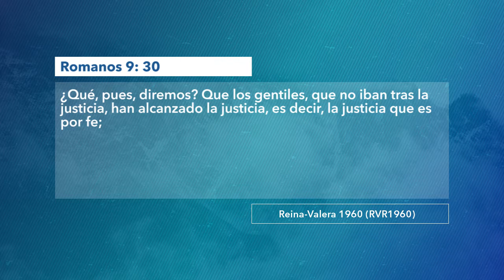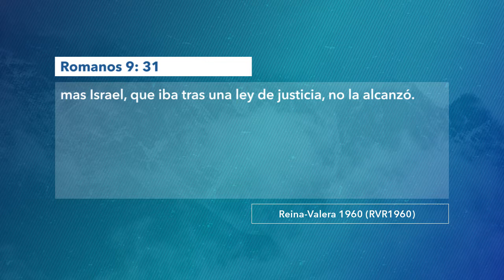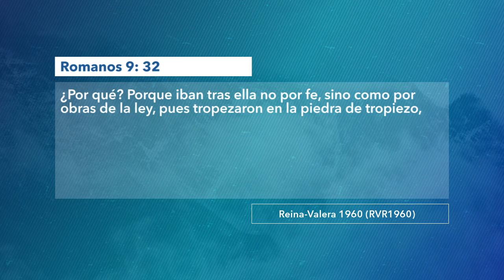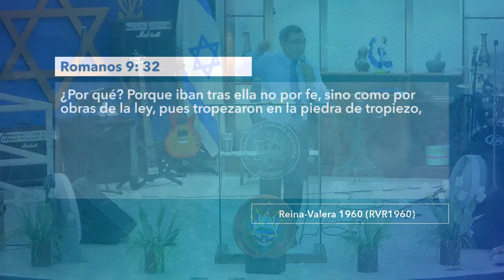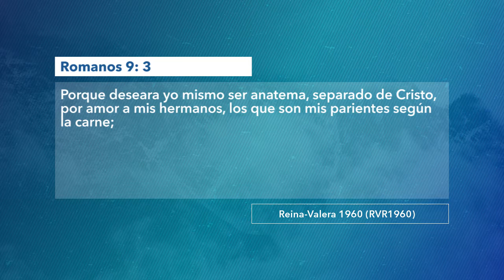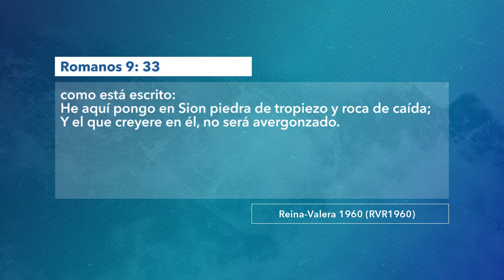1282 | Creyendo en la piedra | Romanos 9:30-33 | Pastor Julio Abdala | 161019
Servicio: Estudio bíblico 06:30 p.m.

Tema: Creyendo en la piedra.
Cita bíblica: Romanos 9:30-33.